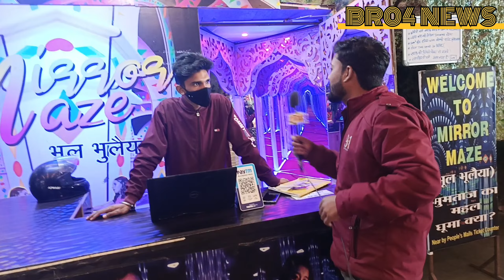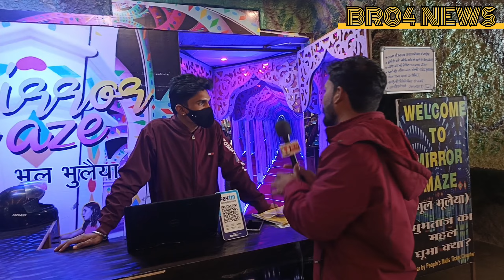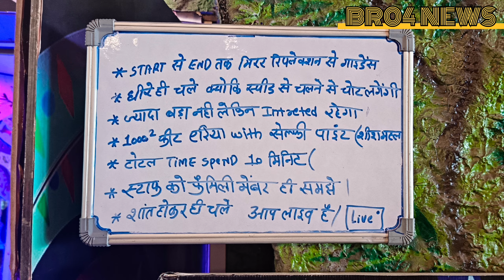😮अद्भुत शीशे का बना भूल भुलैया 🤔भोपाल के peoples mall मे शीश महल है काफी दूर-दूर से लोग घूमने आ रहे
यह शीश महल भोपाल के पीपल्स मॉल में है यह बिल्कुल भूल भुलैया जैसा हैआप रास्ता भूल जाएंगे लेकिन अंतिम
छोड़ पर पहुंच नहीं पाएंगे